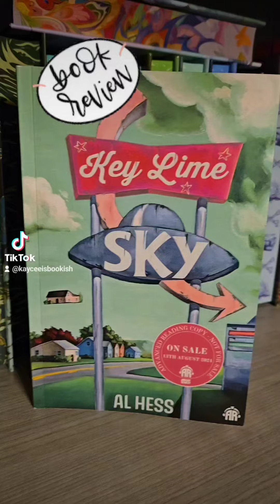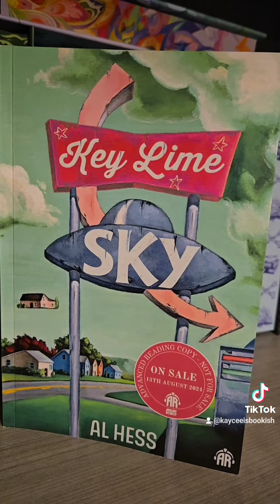Book Review: Key Lime Sky by Al Hess